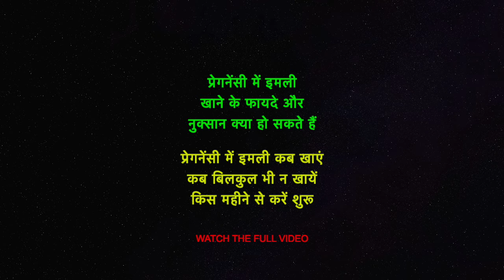प्रेगनेंसी में इमली कब खाएं और कब बिलकुल भी न खायें